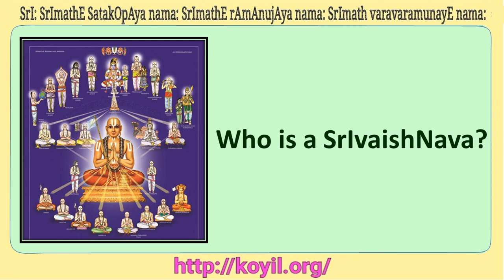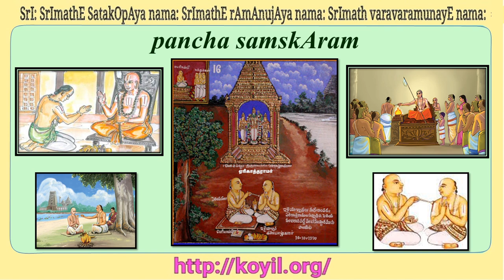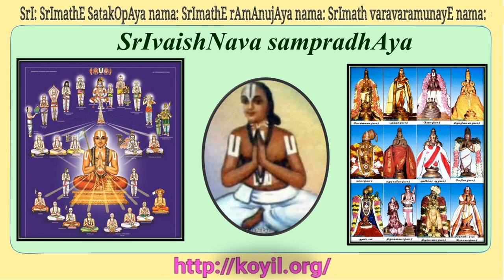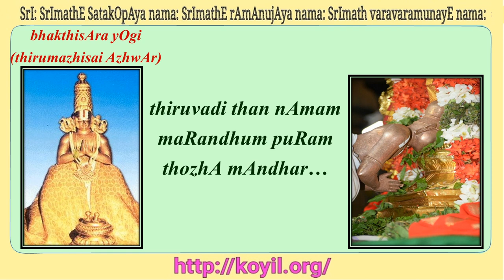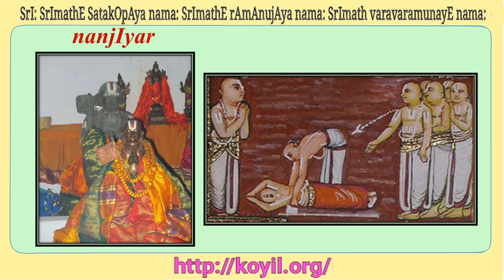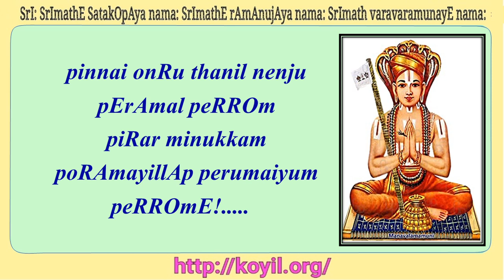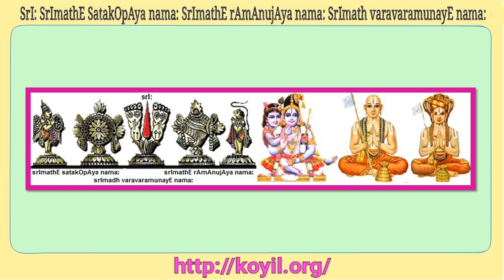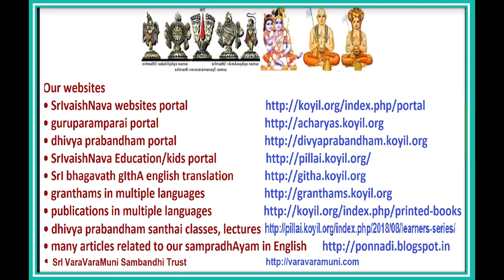Who is a SrIvaishNava?